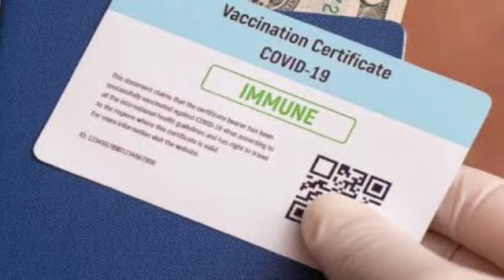STATEWISE REGULATION - JHARKHAND & CHANDIGARH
we gonna see about statewise regulation of Jharkhand & Chandigarh.

JHARKHAND

Mandatory thermal screening will be conducted for all passengers arriving from Maharashtra, Kerala & Telangana.Symptomatic passengers will be tested for RT-PCR/TRUENAT & if found positive will be home isolated.
It is mandatory for passengers arriving from ANY state to carry a RT-PCR/TRUENAT negative report from ICMR approved lab not earlier than 72 hours. RT-PCR timeline starts from the swab collection time. Passengers arriving without negative RT-PCR report will be subject to RT-PCR test (free of cost)  & fill up self-declaration form.

CHANDIGARH
Thermal screening will be done for all passengers.
Passengers travelling to Chandigarh are mandatorily required to be in possession of RT-PCR negative report of not older than 72Hours from an ICMR accredited lab or a COVID vaccination Final Certificate (two doses complete). RT-PCR timeline starts from the swab collection time.The above is not applicable to infants and children below the age of 10 years